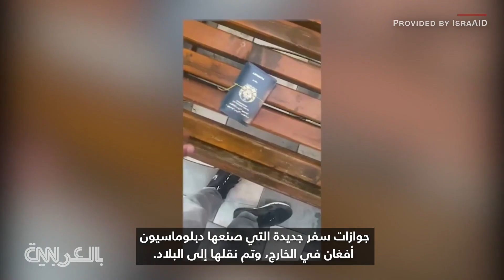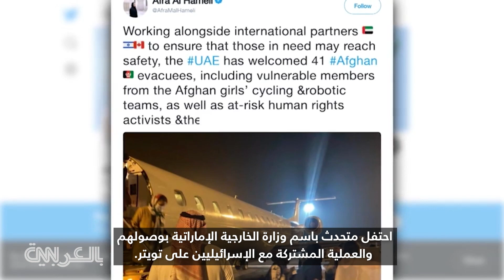رحلة خارج أفغانستان.. منظمة إسرائيلية غير حكومية مدت يد المساعدة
لمدة خمسة أيام، سافر الفريق المكون من 125 أفغانيًا، بما في ذلك أعضاء فريق الدراجات النسائي، وقضاة، وشرطيات، سراً عبر البلاد، في محاولة للعثور على مخرج. كانت هذه هي المرة الثانية خلال شهر التي تمكنت فيها منظمة غير حكومية إسرائيلية من إجلاء مجموعة من الأفغان المستضعفين - بمساعدة ملياردير وصحفيين ونشطاء وحليف إسرائيلي جديد - إلى الإمارات العربية المتحدة.